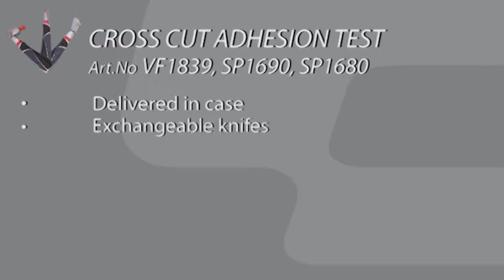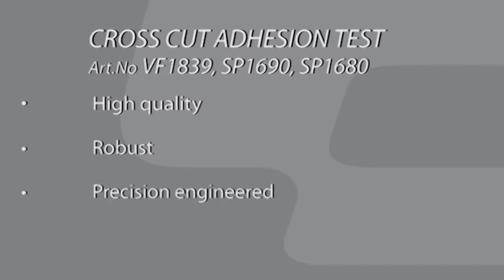DỤNG CỤ ĐO ĐỘ BÁM DÍNH CC1000/CC2000/CC3000 TQC_0937.28.5657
dụng cụ đo độ bám dính CC1000
dụng cụ đo độ bám dính CC2000
dụng cụ đo độ bám dính CC3000
Dụng cụ kiểm tra độ bám dính màng sơn được thiết kế gọn nhẹ, dễ sử dụng, được ứng dụng xác định độ bám dính lớp sơn phủ trên màng sơn.
Lưỡi dao được thiết kế tinh xảo, có độ sắc cao, có nhiều model để anh chị có thể lựa chọn phù hợp với nhu cầu của mình.